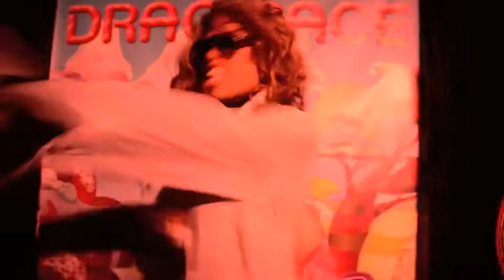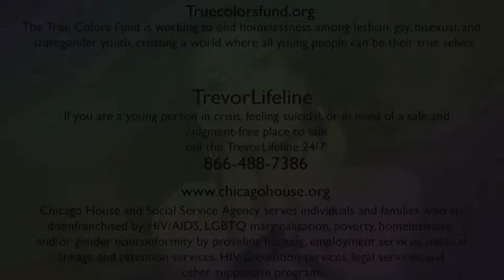Nestor's Photography- I am Monica Ep.2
Nestor follows monica in the summer of 2011as she returns from Kentucky and competes in Miss Roscoe's Semi-Finals, she discusses why she left Chicago and introduces us to some of her drag family.

Featuring Reina Valenino, Gia Gunn, Aly Gunn, Randall Hill, & Lauren Valantino.

Instagram.com/Nestorsphotography
Faebook.com/Nestorsphotography